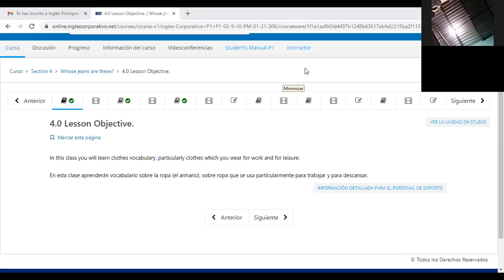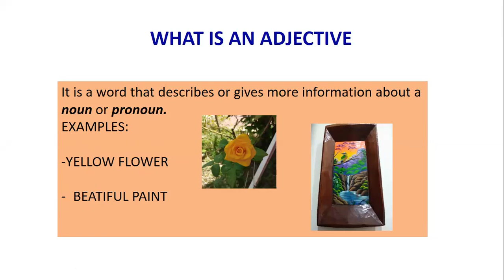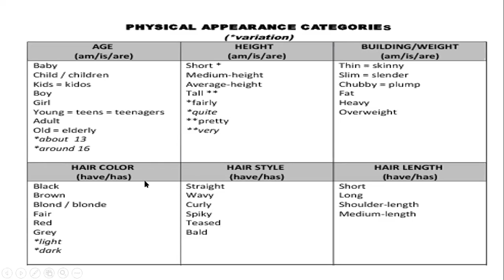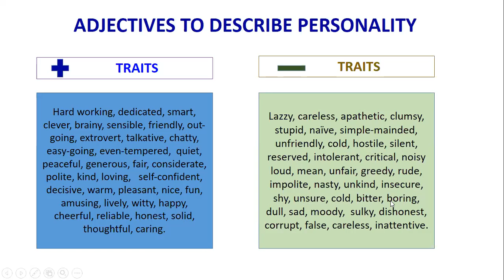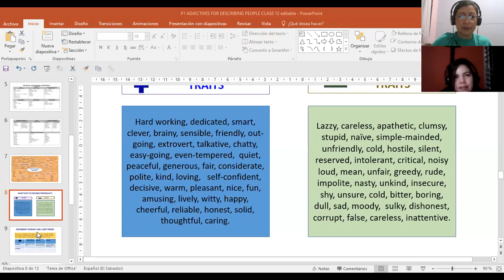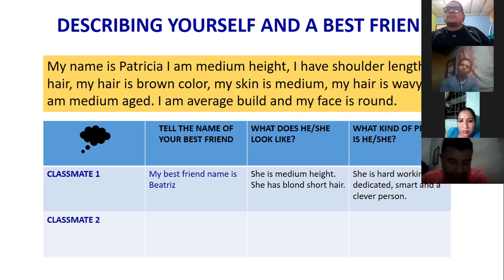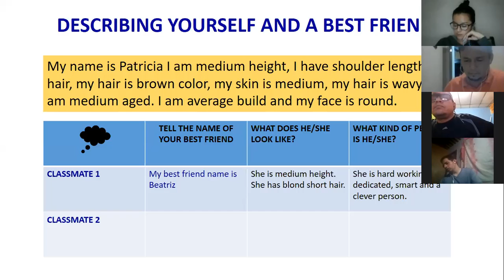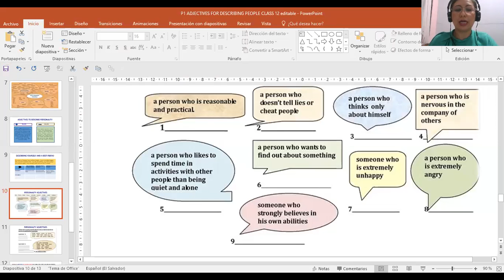Ingles Corporativo-P1-02-9-10PM-206 ADJECTIVES FOR PHYSICAL CHARACTERISTICS AND PERSONALITY